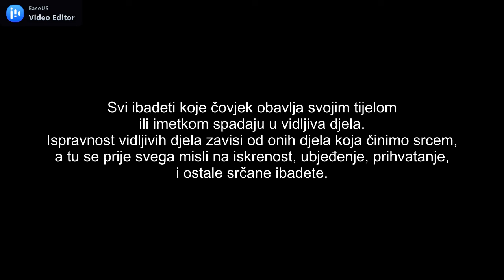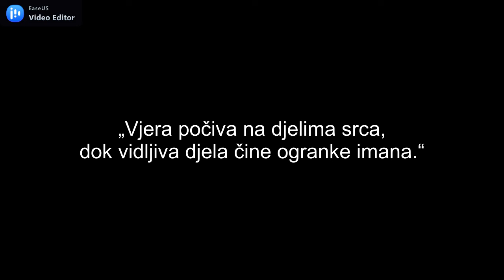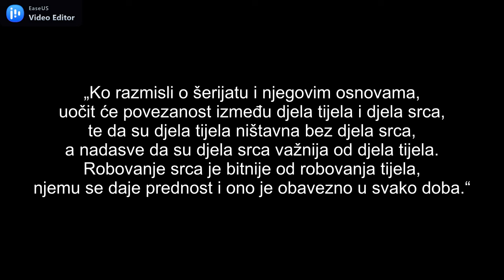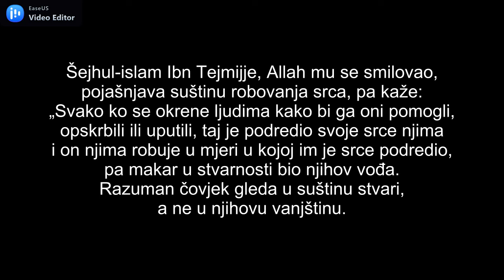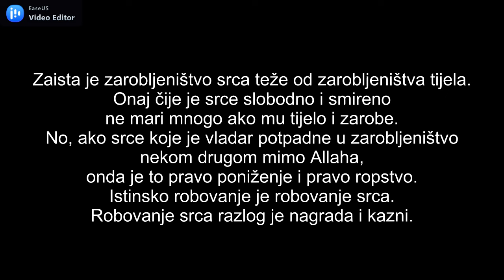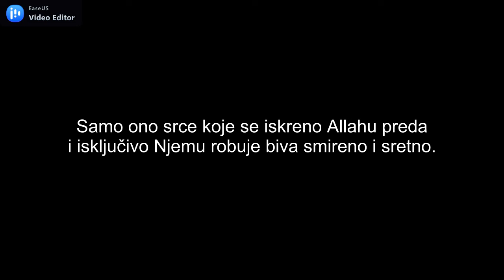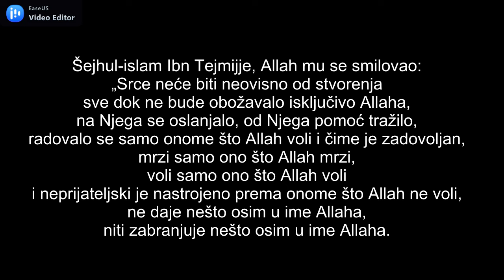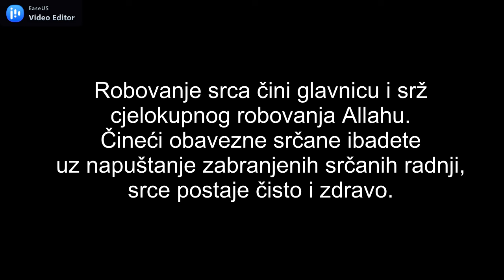Srcem Allahu robovati